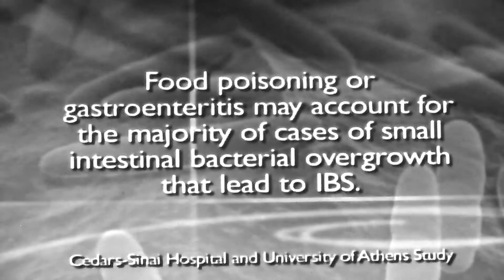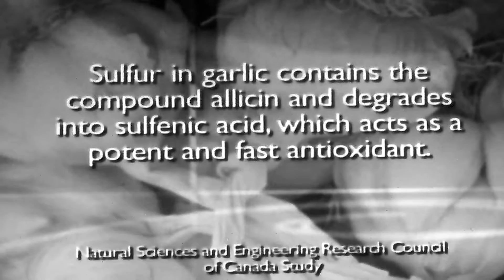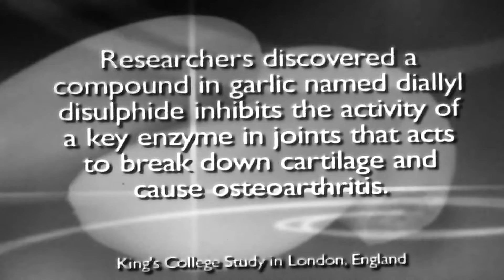October 28, 2016